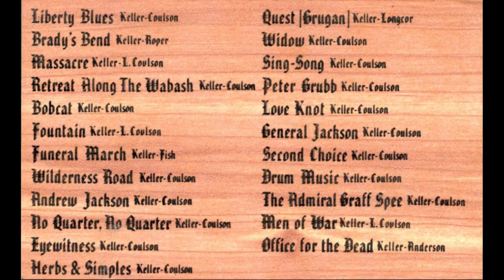Rifles & Rhymes - Love Knot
Rifles & Rhymes Track 17 (B Side)

Lyrics:
Love is like the milkweed
That always must be blowing.
Love is like a river rush,
Or so it is they say.
     But it's hardhack and stickseed
     And beggar-ticks you're sowing.
     And bindweed and hobble-bush
     Will never blow away.

Love is like the lilac,
And love is never ending.
Love is like the lily is
With petals of perfume.
     But it's stinkweed and sumac
     And poverty plant you're tending.
     And ragweed and liquorice
     Are likelier to bloom.

Love is like the purslane,
And love it is you're plucking.
Love is sage and sassafras,
They told me long ago.
     But it's hellebore and henbane
     And aconite you're sucking.
     And sorry plant and sour grass
     Are easier to grow.